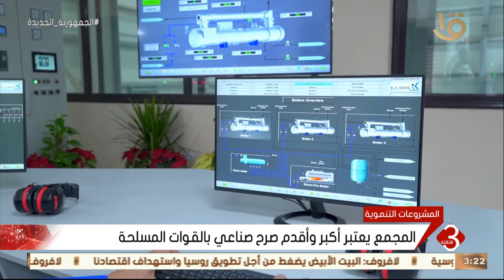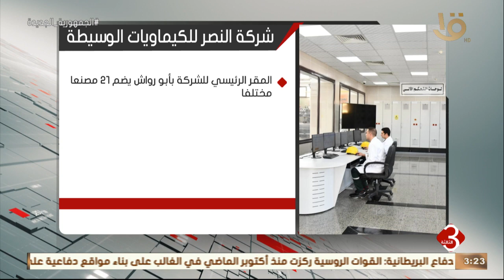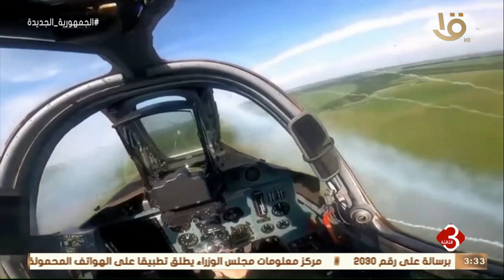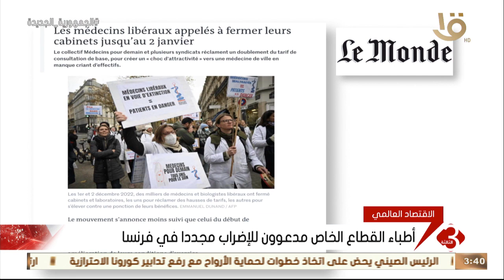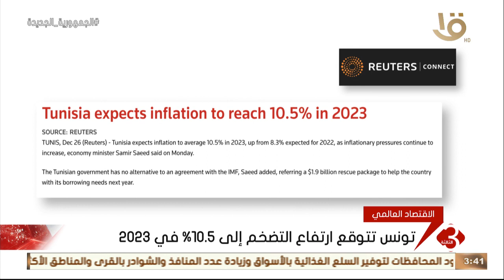نشرة الثالثة | أهم الأخبار السياسية والاقتصادية محليا وعالميا .. الحلقة الكاملة 26-12-2022